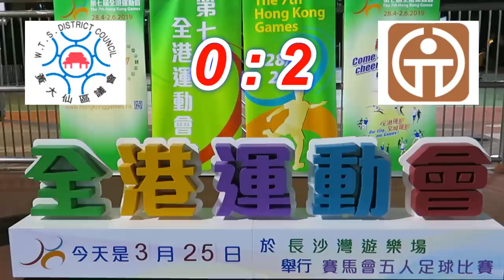黃大仙vs元朗(2019.3.25.第七屆全港運動會五人足球分組賽)精華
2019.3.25.長沙灣球塲 21:00 黃大仙(黑) 0 : 2 元朗(白)